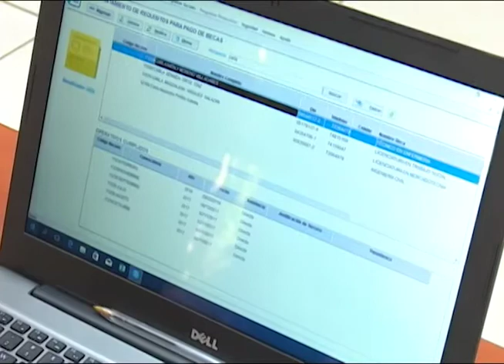Entregan becas de estudio a hijos de excombatientes